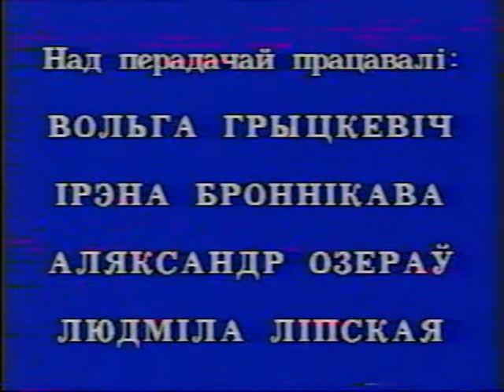Воскресное кафе Моя мама (1994г.)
"Нядзельнае тэлекафэ "Мая мама" - еженедельная воскресная передача, выходившая на Первом Белорусском телеканале в 1994 году (Творческое объединение программ для детства и юношества БГТРК)